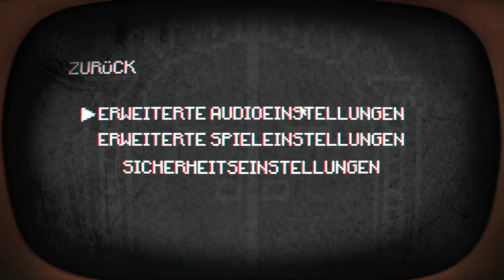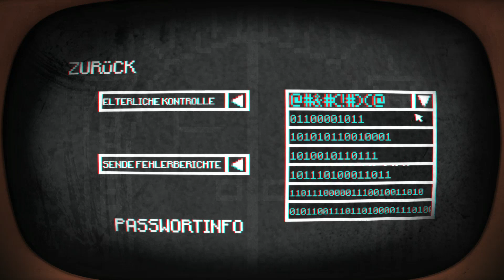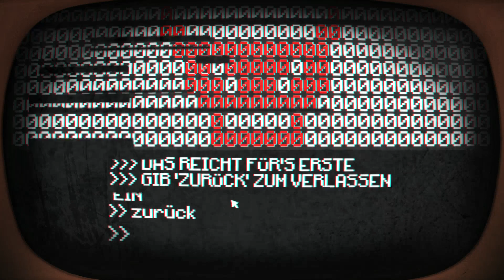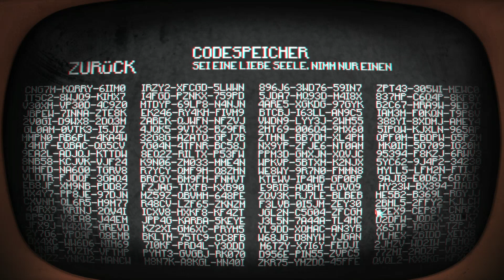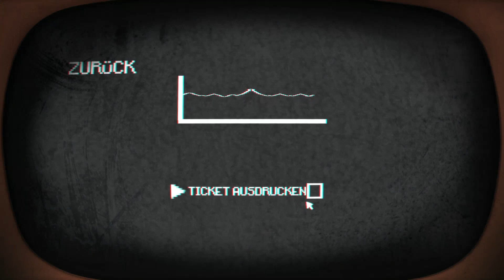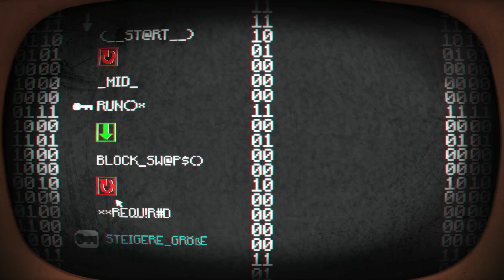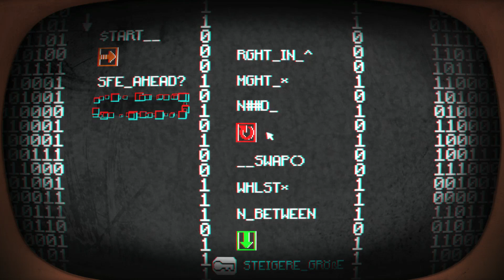Let's Play - PONY ISLAND - [002] - [DEU/GER]: Pony-Laser of Doom